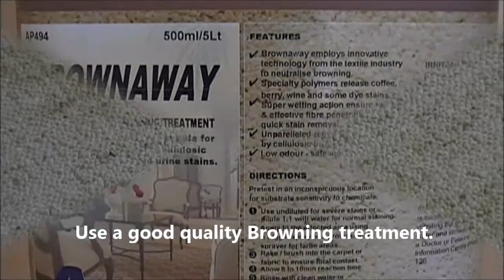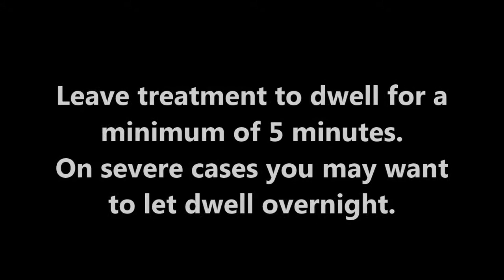Browning treatment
How to remove old water stains from carpet? this video will teach you how.

If you want to learn more about carpet cleaning, visit our